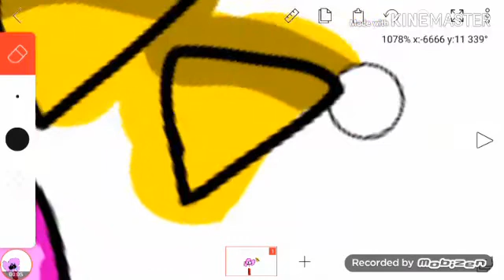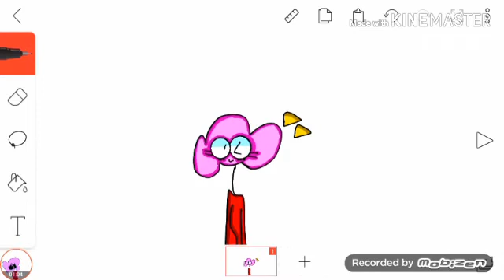Penny Piggy ! (2) (FlipaClip)